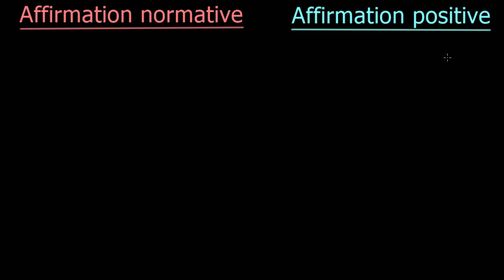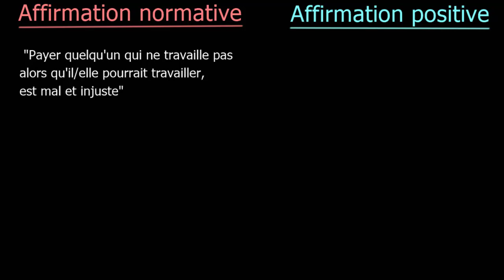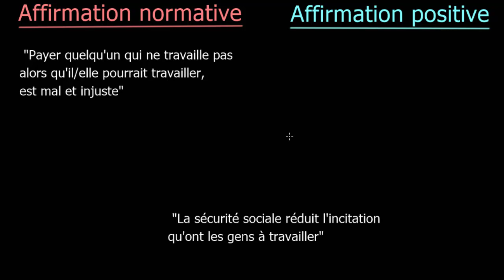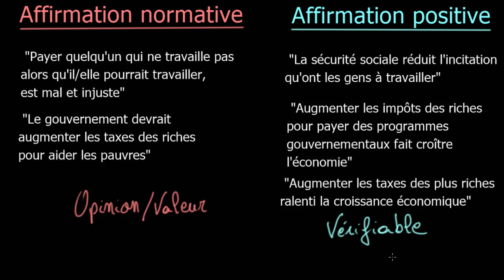Affirmation normative et affirmation positive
Les affirmations positives sont fondées sur des faits, mais les affirmations normatives sont basées sur des opinions. Dans cette vidéo, apprenez la distinction entre ces 2 types d'affirmations.